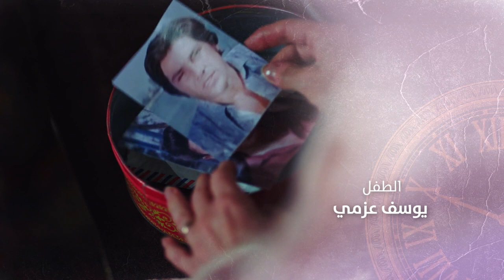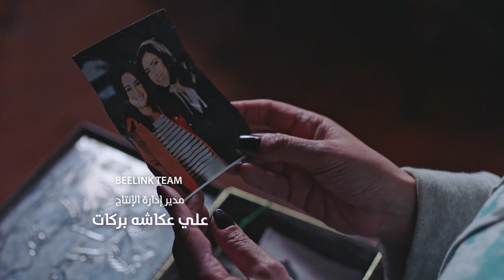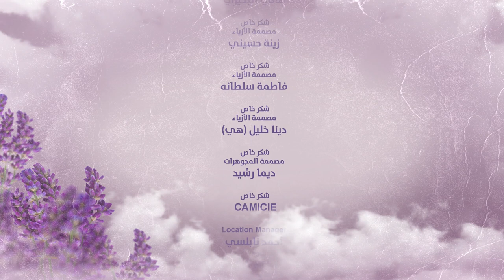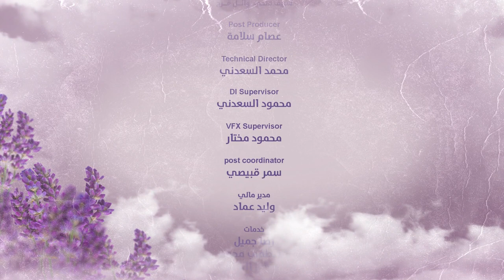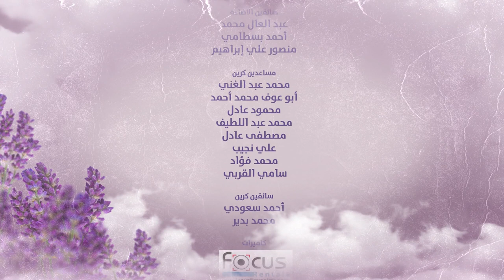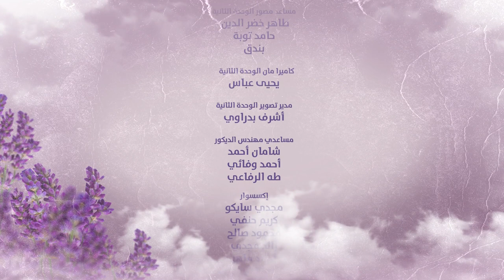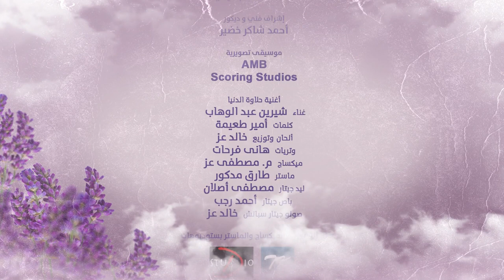Halawet Al Donia حلاوة الدنيا Halawt Al Dunia 2017 _ Episode 29